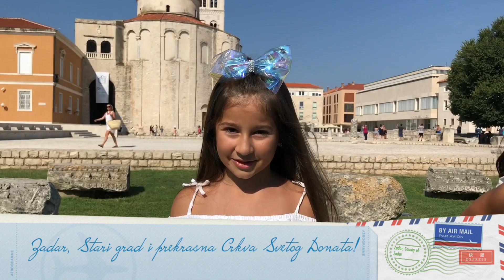MAKING OF: Zagrlimo Hrvatsku - Gospe Sveta - Zagrepčanke i dečki & Leona Ćatić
Kako smo snimali spot Zagrlimo Hrvatsku!
Vaši Zagrepčanke i dečki